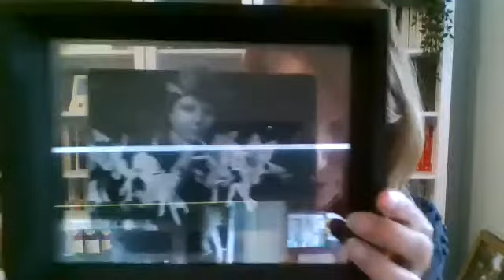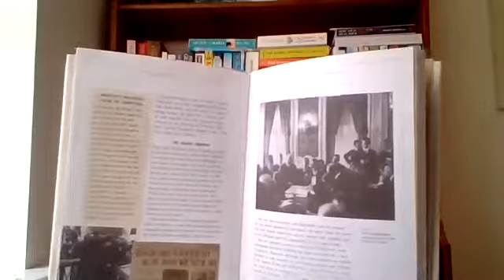Hope's interview with Hazel Gaynor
Author Hazel Gaynor chats to me all about her books!